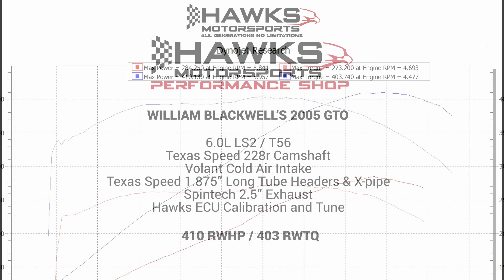Will Blackwell's 2005 GTO DYNO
Will’s 2005 GTO came to us in need of some more horsepower. The 6.0L LS2 responded great to the Texas Speed 228R cam and stainless long tubes we installed!
He also has an itch to take it around a road course so we did a heavy duty brake job and swapped in Motul high temp brake fluid with a set of Russell stainless braided brake hoses to help slow it down from 120mph.